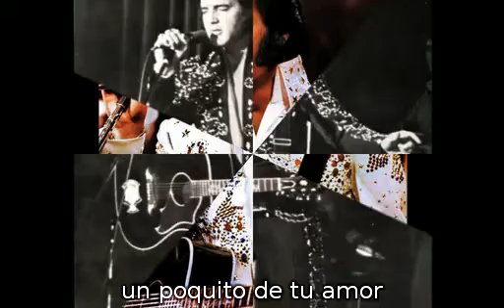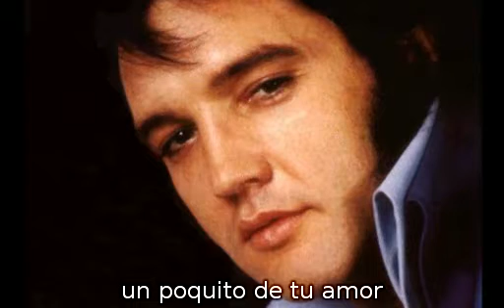Just a Little Bit (Sub español)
Words & Music: Thornton/ Brown/ Bass/ Washington

I do't want much
Just want a little bit
Don't want it all
Just a little bit
Give me an teeny weeny bit
A teeny weeny bit of your love

Turn your lamps down low
Slip me a kiss
Turn your lights down low
I won't let you resist
I want an teeny weeny bit

Early in the mornin'
Well just a little bit
Around midnight

I said talk to me

I want you to remember
To say that you'll be mine
Say you'll never leave me
Till the end of time